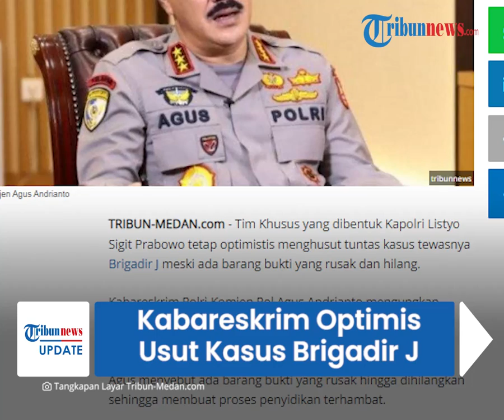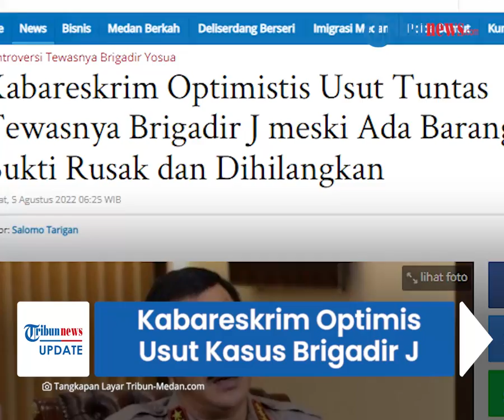Barang Bukti Rusak hingga Dihilangkan, Kabareskrim Tegaskan Optimis Usut Tuntas Kasus Brigadir J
TRIBUN-VIDEO.COM - Pihak kepolisian hingga kini masih meyelidiki kasus tewasnya Brigadir J.

Tim khusus (Timsus) bentukan Kapolri Listyo Sigit Prabowo menegaskan tetap optimis mengusut tuntas kasus tewasnya Birgadir J meski beberapa barang bukti rusak dan hilang.

Tim penyidik bekerja maksimal meski ada beberapa kendala penyelidikan.

Hal itu diungkapkan Kabareskrim Polri, Komjen Pol Agus Andrianto.

Agus menyebut pihaknya tetap profesional mengusut kasus meski terdapat kendala.

Agus mengatakan akan melaksanakan perintah Kapolri untuk membuka kasus seterang-terangnya.

"Sehingga siapa pun yang turut serta, atau menyuruh melakukan itu akan terbuka," ujar Kabareskrim Polri, Komjen Pol Agus Andrianto, Kamis (4/8/2022) malam.

Sebelumnya, Agus Andrianto mengungkap ada kendala dalam proses penyidikan kasus Brigadir J.

Agus menyebut terdapat barang bukti rusak hingga dihilangkan.

Kendala tersebut membuat proses penyidikan menjadi terhambat.

"Tentunya memang kendala daripada upaya pembuktian adalah adanya barang bukti yg rusak atau dihilangkan sehingga membutuhkan waktu untuk mengungkap tuntas kasus ini," ujar Agus kepada wartawan.

Agus membeberkan, kendala berawal saat timsus mendapat surat dari penyidik.

Surat tersebut adalah mandat melakukan evaluasi terhadap laporan polisi terkait penanganan kasus Brigadir J.

Evaluasi tersebut dilakukan oleh timsus secara bersama-sama guna mengkaji terkait tahapan proses telah sesuai ketentuan atau tidak.

(Tribun-Video.com/ Tribunnews.com)

Artikel ini telah tayang di Tribun-Medan.com dengan judul Kabareskrim Optimistis Usut Tuntas Tewasnya Brigadir J meski Ada Barang Bukti Rusak dan Dihilangkan,

VP: Januar Imani Ramadhan